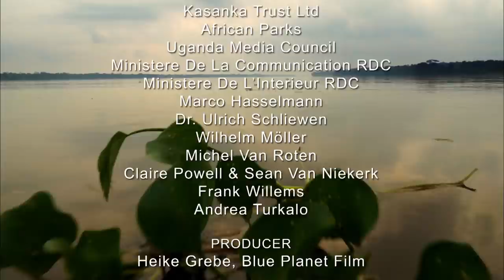An old acquaintance on the hunt - Spectacular wildlife on the Congo River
The river that swallows all rivers - this is what the natives call it. In reality, the Congo, when considering its water masses, is the second largest and the deepest river in the world. At its source in the north of Zambia, it starts out as a mere trickle, but on its journey westwards it grows and grows, becoming ever mightier and with it, the animals, too: the shoebill stork hides in the dense papyrus. Metre-long pythons hunt for their prey in trees and huge hippos fight for power and respect in the water. To survive in the Congo, animals have to adapt to extreme conditions. Here, evolution has spawned unique creatures: fish with lungs, wings and those that go hunting on land. The Congo River feeds the second largest rainforest on earth. Here is the home of the forest elephant. Time and again, they are summoned to this one, magic place: the Dzanga Bay. Countless other forest dwellers join them. What makes this place so special?